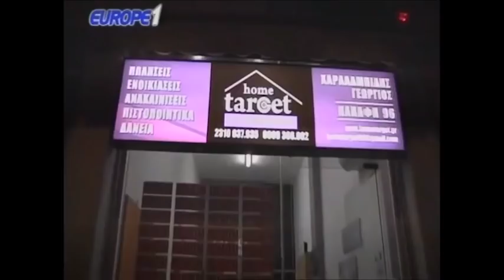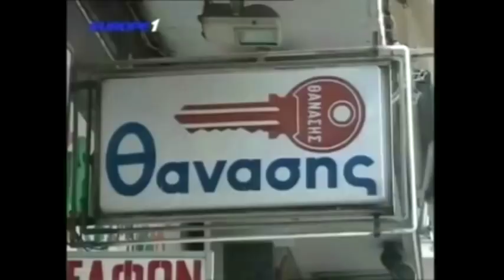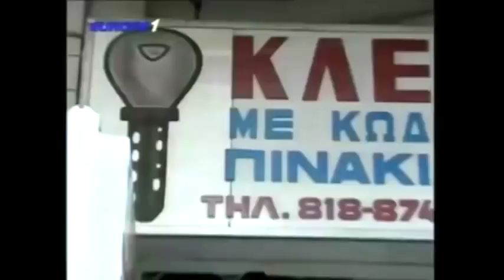Ραπτόπουλος - Αθλητικές Ταξιαρχίες (Ολυμπιακός-ΑΕΚ και ΠΑΟΚ 1ος) 6-2-2018